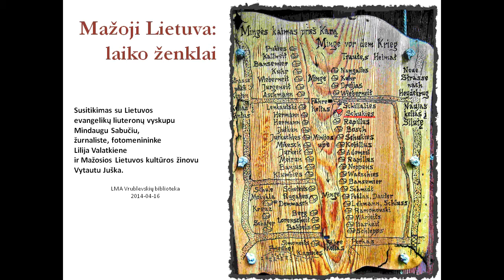Mindaugas Sabutis: „Donelaitis turėjo vienintelį tikslą - skelbti tiesą ir gyventi tiesoje" (4/4)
Mažosios Lietuvos laiko ženklų beieškant 4
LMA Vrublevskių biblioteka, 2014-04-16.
Lietuvos evangelikų liuteronų vyskupas Mindaugas Sabutis, 2 dalis

Susitikimas su Lietuvos evangelikų liuteronų vyskupu Mindaugu Sabučiu, žurnaliste, fotomenininke Lilija Valatkiene ir Mažosios Lietuvos kultūros žinovu Vytautu Juška.

Renginio vedėja -- LMA Vrublevskių bibliotekos direktoriaus pavaduotoja mokslui dr. Rima Cicėnienė.

Lietuvoje išskiriamos penkios etnokultūrinės sritys: Žemaitija, Aukštaitija, Dzūkija, Suvalkija bei Mažoji Lietuva. Pastarąją tik šiemet Valstybinė lietuvių kalbos komisija įtraukė į Lie­tuvos vietovardžių sąrašą. Mažoji Lietuva, iki šiol turėjusi tik istorinės vietovės statusą, tapo oficialiu mūsų šalies etnografiniu regionu, todėl svarbu dar kartą aktualizuoti Mažosios Lietuvos praeitį ir įreikšminti ją šiandieniniame kontekste.

Istorinės aplinkybės nulėmė, jog Mažoji Lietuva neabejotinai suvaidino reikšmingą vaidmenį Lietuvos kultūros istorijoje. Lietuvių kultūra šiame regione buvo intensyviai plėtojama, o lietuviškų mokyklų ir periodinių leidinių skaičiumi Mažoji Lietuva lenkė Didžiąją Lietuvą dar ir visą XIX amžių. Tai žemė, kurioje buvo išleista pirmoji knyga lietuvių kalba -- Martyno Mažvydo „Katekizmas", 1653 m. čia pasirodė ir pirmoji lietuvių kalbos gramatika, pirmą kartą į lietuvių kalbą išversta Biblija, pasirodė pirmasis lietuvių grožinės literatūros kūrinys -- Teofilio Šulco parengtas Ezopo pasakėčių vertimas, pirmieji lietuviški eilėraščiai ir pasaulinės reikšmės literatūros kūrinys ,,Metai".

Mažojoje Lietuvoje brendo lietuvių tautinė savimonė, todėl susitikimo metu diskutuosime, kaip šiandien reflektuojame Mažosios Lietuvos kultūrinį paveldą. Renginio metu Lietuvos evangelikų liuteronų vyskupas M. Sabutis aptarė liuteronų įtaką kultūroje, švietime bei priminė netikėtas švenčių ir kasdienybės tradicijas. Mažosios Lietuvos kultūros žinovas V. Juška, apie penkiasdešimt metų gyvenęs Australijoje, papasakojo kokias vietas rinkdavosi emigrantai iš Mažosios Lietuvos, kokias vertybes jie išlaikydavo savo šeimoje ir ką perduodavo ateinančioms kartoms.

Susitikimo metu buvo galima apžiūrėti išskirtinę L. Valatkienės fotorefleksijų parodą „Mažoji Lietuva: laiko ženklai". Autorė savo kūrybiniais darbais parodo, kas liko šiandien iš senosios Mingės, Kintų, Rusnės, Uostadvario, Šilokarčemos bei kitų istorinių Mažosios Lietuvos vietovių.

Informaciją parengė Vrublevskių bibliotekos Komunikacijos skyrius.
Video parengė Ligita Mikulėnienė.